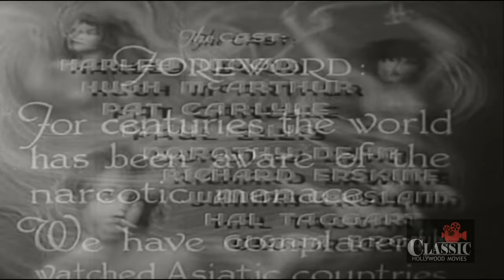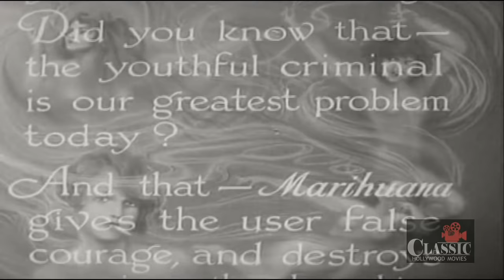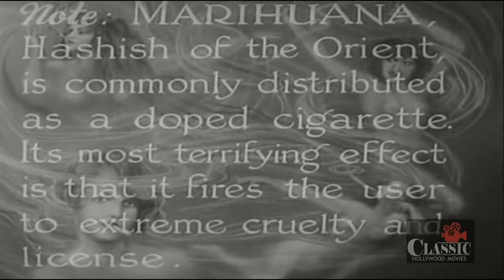Marihuana (1936) | Full Movie | Harley Wood | Hugh McArthur | Pat Carlyle | Dwain Esper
Marihuana (1936) Full Movie starring Harley Wood, Hugh McArthur, Pat Carlyle and is directed by Dwain Esper. Written by Hildegarde Stadie.

A young girl slowly becomes a dope pusher.